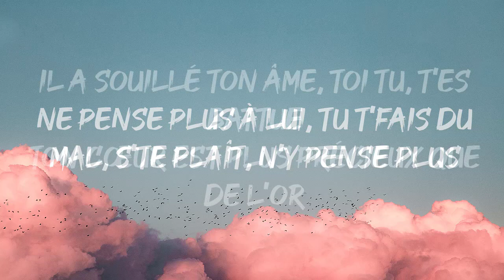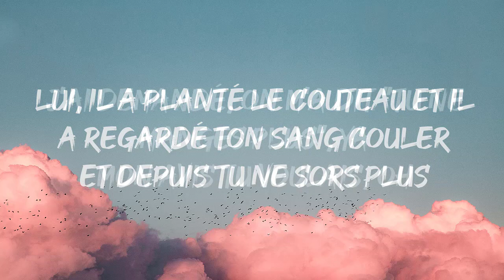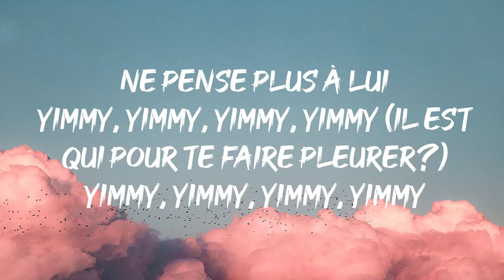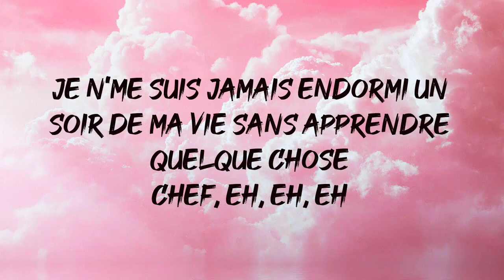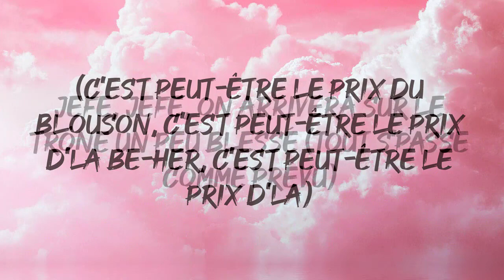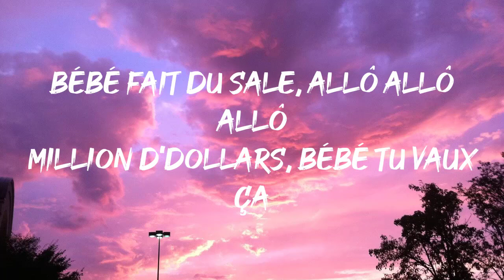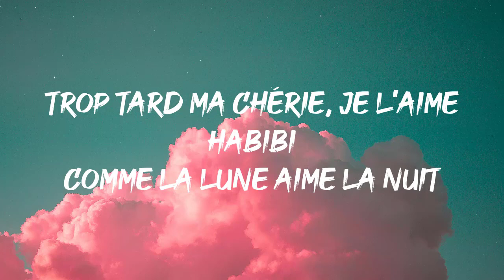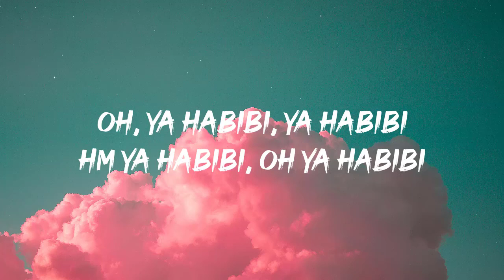Tayc - N'y Pense Plus (Paroles/Lyrics) | Mix Ninho, Aya Nakamura, Zaho, Indila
Paroles: Tayc - N'y Pense Plus (Paroles/Lyrics) | Mix Ninho, Aya Nakamura, Zaho, Indila

Des milliers d'entre eux rêvent de te faire l'amour
Yimmy, yimmy, yimmy, yimmy (Taykee da Taykee)
Yimmy, yimmy, yimmy, yimmy
Yimmy, yimmy
Yimmy, yimmy
Personne ne t'a forcé à rester, non non, personne ne t'a forcé à rester
Tu étais tellement fière de vous, fière de vous
T'es la fille de ta mère, le bijou de ton père (ne pense plus à lui)